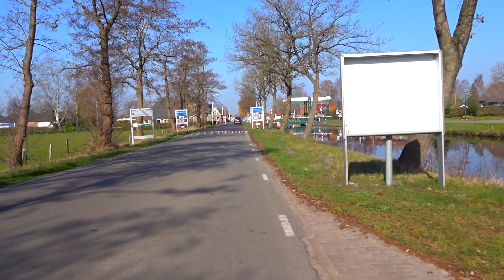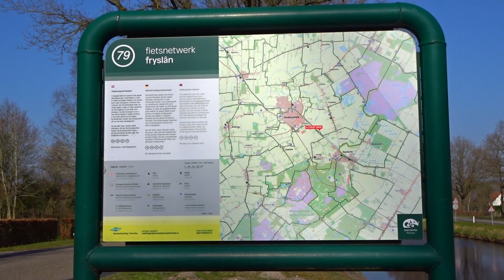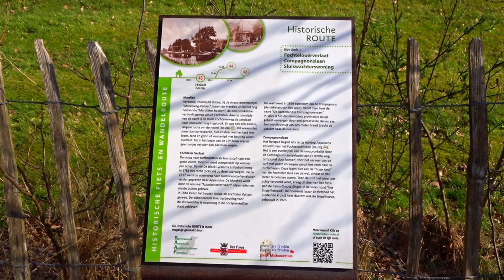Rondje Assen Oosterwolde 23 03 2022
op de fiets rondje Assen Oosterwolde